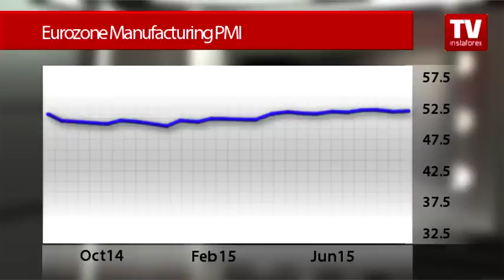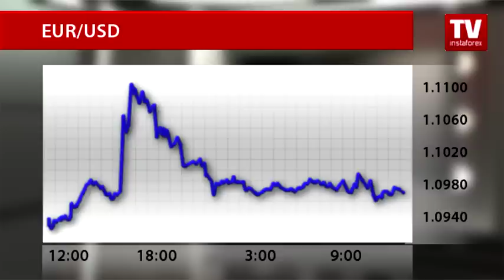EUR/USD in long run